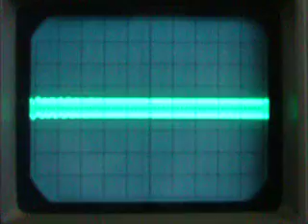Stange Signal in Amplifier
I found a strange signal in my amp when examining it for noise.